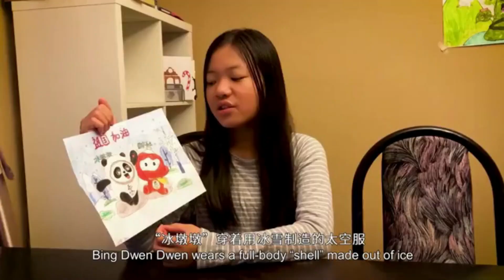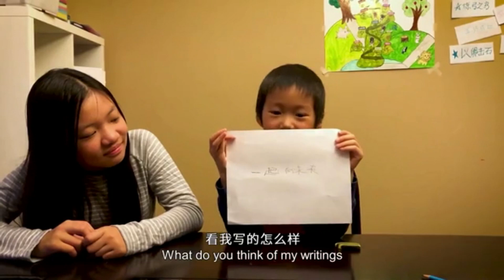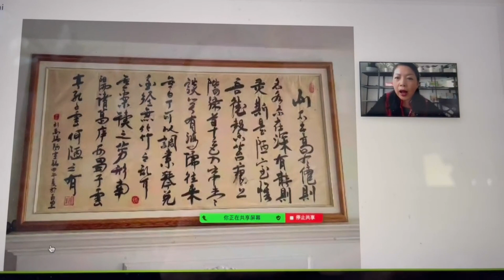Barrie华人协会2022虎年春节云聚会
This is for committee reviewing.